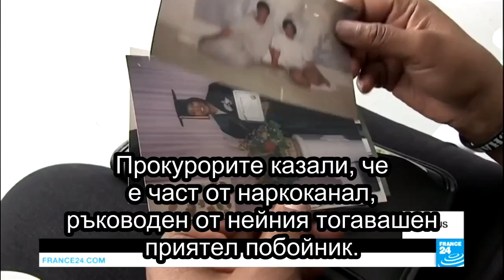004 – Video – US Prisoners Before Obama to Decide Whether He’ll Push a Criminal Justice Reform